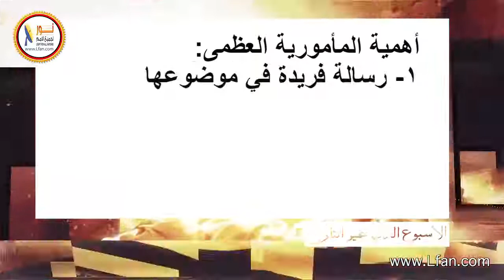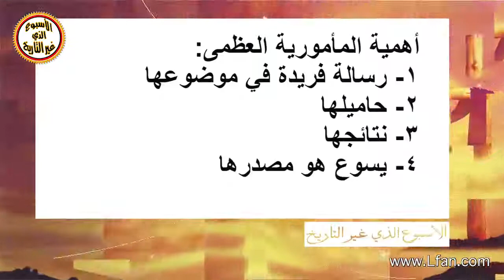ح7 -16 أهمية المأمورية العظمى للكنيسة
انت تشاهد الآن مقطع من "الإرسالية العظمى بعد صعود المسيح" الحلقة السابعة والأخيرة من سلسلة "الأسبوع الذي غير التاريخ" لمشاهدة الحلقة كاملة تفضل بالدخول إلى هذا الرابط: